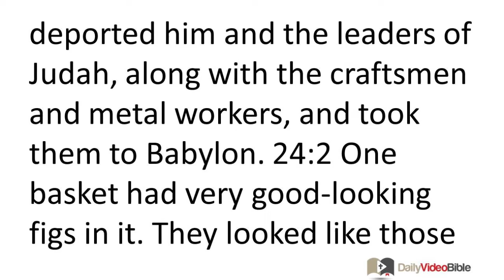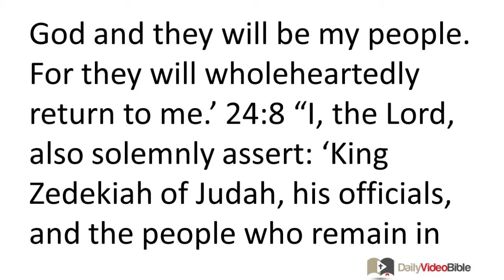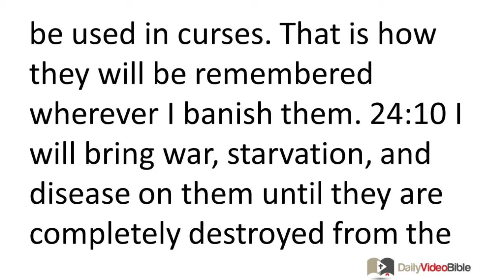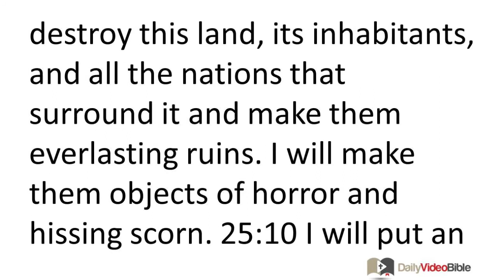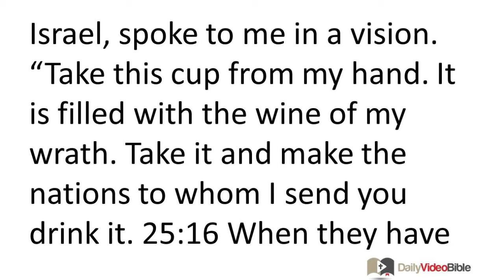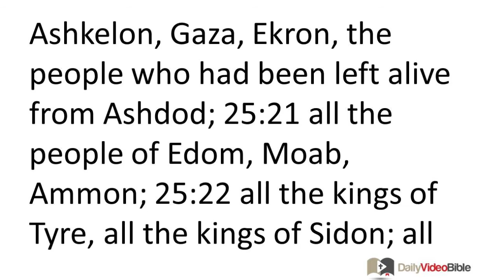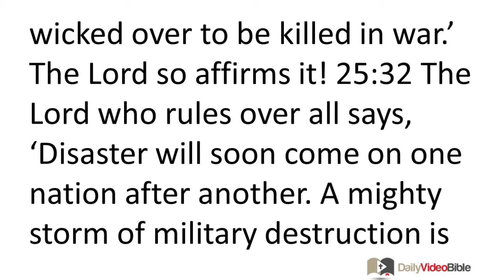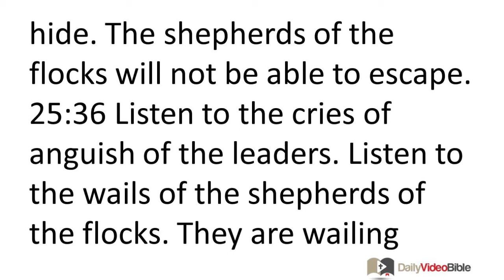October 5 Jeremiah 24 and 25 Old Testament for the Daily Video Bible DVB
Jeremiah 24:1-10 - Good Figs and Bad Figs
24:1 The LORD showed me two baskets of figs sitting before his temple. This happened after King Nebuchadnezzar of Babylon deported Jehoiakim's son, King Jeconiah of Judah. He deported him and the leaders of Judah, along with the craftsmen and metal workers, and took them to Babylon. 24:2 One basket had very good looking figs in it. They looked like those that had ripened early. The other basket had very bad looking figs in it, so bad they could not be eaten. 24:3 The LORD said to me, "What do you see, Jeremiah?" I answered, "I see figs. The good ones look very good. But the bad ones look very bad, so bad that they cannot be eaten."
24:4 The LORD said to me, 24:5 "I, the LORD, the God of Israel, say: 'The exiles whom I sent away from here to the land of Babylon are like those good figs. I consider them to be good. 24:6 I will look after their welfare and will restore them to this land. There I will build them up and will not tear them down. I will plant them firmly in the land and will not uproot them. 24:7 I will give them the desire to acknowledge that I am the LORD. I will be their God and they will be my people. For they will wholeheartedly return to me.'
24:8 "I, the LORD, also solemnly assert: 'King Zedekiah of Judah, his officials, and the people who remain in Jerusalem or who have gone to live in Egypt are like those bad figs. I consider them to be just like those bad figs that are so bad they cannot be eaten. 24:9 I will bring such disaster on them that all the kingdoms of the earth will be horrified. I will make them an object of reproach, a proverbial example of disaster. I will make them an object of ridicule, an example to be used in curses. That is how they will be remembered wherever I banish them. 24:10 I will bring war, starvation, and disease on them until they are completely destroyed from the land I gave them and their ancestors.'"